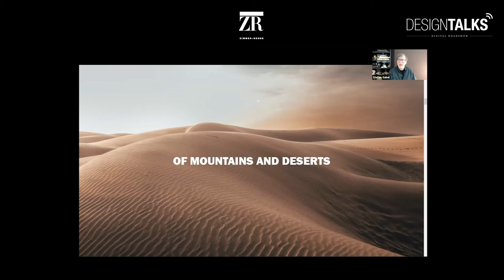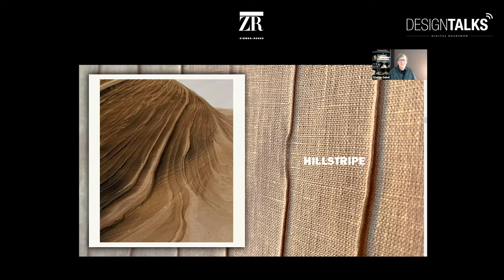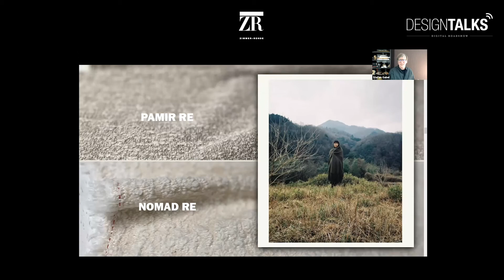Personal Landscapes: Anne Gelpke in conversation with ZIMMER+ROHDE Creative Director Stefan Gabel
*SELECT SUBTITLES IN THE SETTINGS*

Every landscape tells its own story - and so too does a perception of a landscape, because, well, perception is always in the eye of the beholder. Stefan Gabel and Anne Gelpke talk about current trends in design and about ideas, influences and challenges behind the development of the PERSONAL LANDSCAPES collection from ZIMMER+ROHDE.

The ZR DESIGN TALK series connects our designers with interior industry experts to talk about fabrics, trends and their collections.

This video summarises the highlights of the conversation ZIMMER+ROHDE Creative Director Stefan Gabel had with Anne Gelpke, editor-in-chief of the interiors magazine DECO HOME.